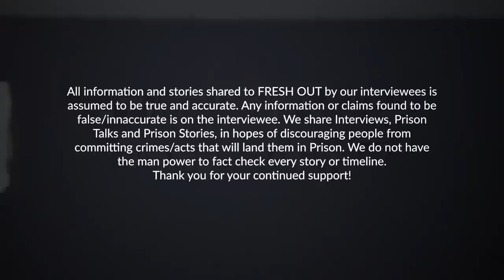What happens when you have to put in work on your own people? - Prison Talk 21.3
When you want to raise your hand and be about that life, you may be put in situations that you never would imagine. Those close to you may end up on the other end of that call.
Peter Meyerhoff spend 12 years in Arizona State Prison and was about the busines.